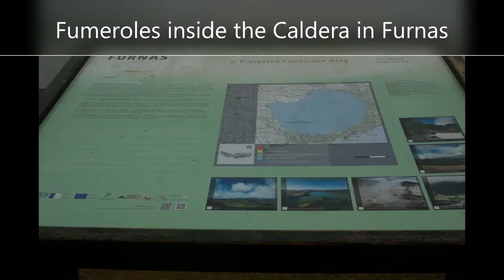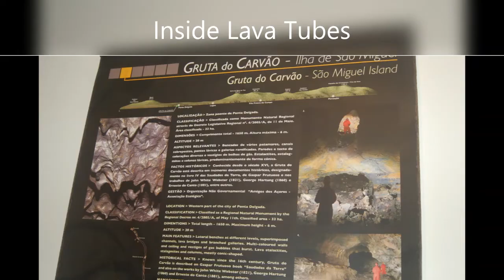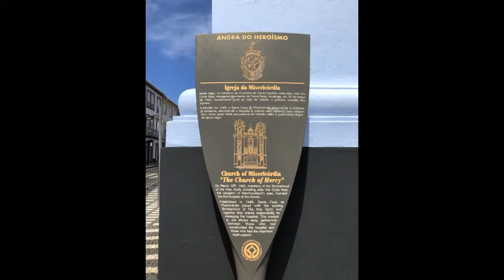Azores with Lisa and Susan 2019 Medium 2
Join Lisa and Susan on a 2019 tour of Sao Miguel and Terceira in The Azores.